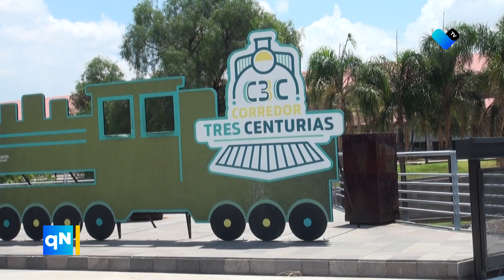🌞 ¡Conoce todas las actividades que el Complejo Tres Centurias ofrece para este verano! 🎉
🌿🎨🤸‍♀️ Desde eventos culturales hasta actividades recreativas, hay algo para todos. ☀️